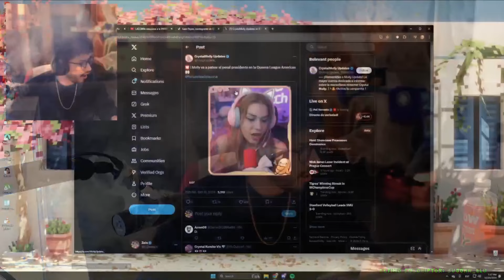Zein SE ENTERA que Crystalmolly PATEARIA su PENAL PRESIDENTE y LLAMA a PAMELA 👀